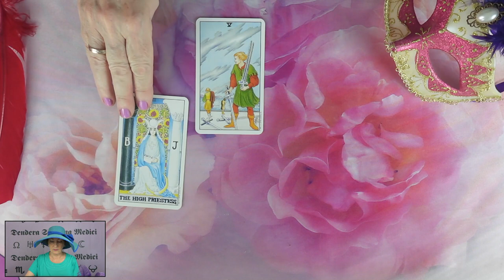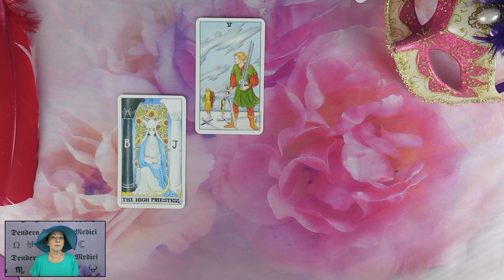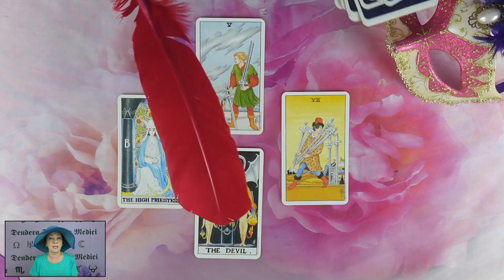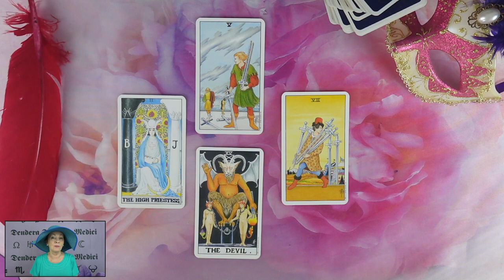Mit gondol, mit érez és mit fog tenni?💖Szerelmi jóslás💖